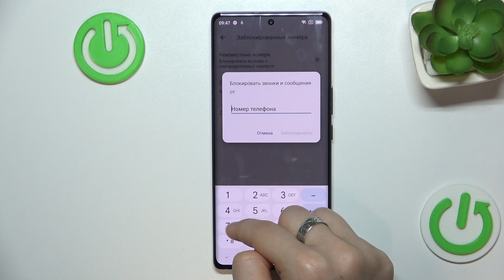Blackview A200 Pro | Как заблокировать номер на Blackview A200 Pro - Как закинуть номер в чс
В этом видео мы покажем, как на устройстве Blackview A200 Pro  заблокировать номер. Если вы хотите добавить номер в черный список на Blackview A200 Pro , то это видео для вас. Узнайте, как заблокировать номера на Blackview A200 Pro , в этом видео.

Как заблокировать номер на Blackview A200 Pro ? Как закинуть номер в черный список на Blackview A200 Pro ? Как добавить контакт в чс на Blackview A200 Pro ?